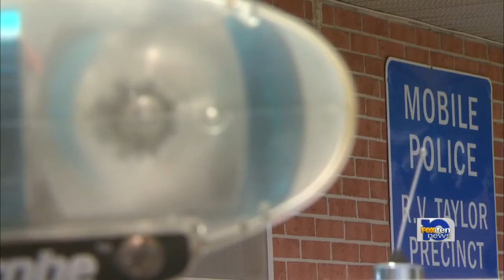Police Chief: More patrols needed for public housing in 1st Precinct.